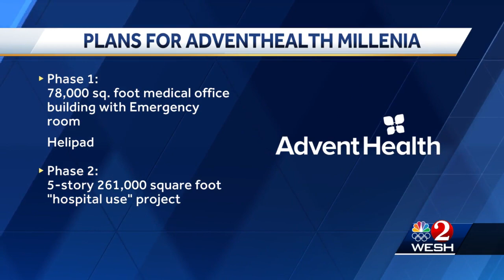Holy Land site to become a hospital